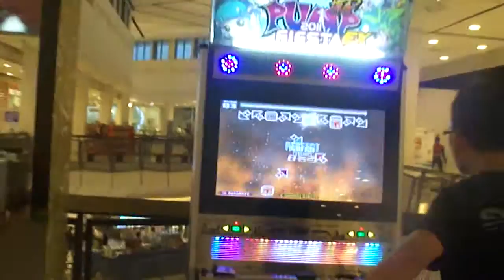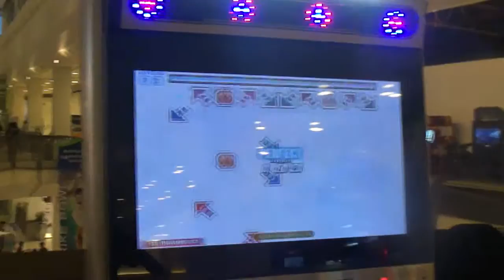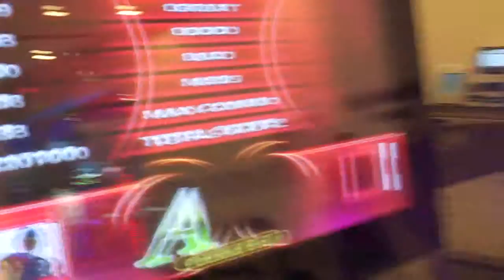PIUKK OTL challenge ep.2 - ยุ้ย รอบสอง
แก้มือใหม่